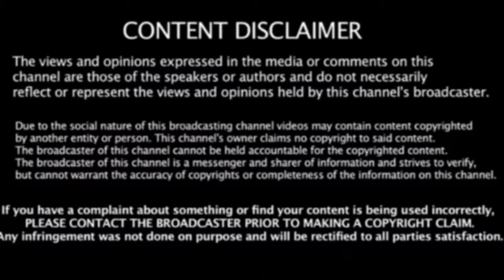Anushka Shetty Romantic Hit Scenes Back to Back All Movie Collections | Anushka Sheety Movie Scenes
edit and credits: Rajender.R

Note: telugu official channel is purely showing  the movie for more entertainment and increase the value of the movie. We know every movie has lots of give entertain and above the movie relalated clip not my own content all credit goes to Respective Owners and also this movie upload entertainment purpose not for copyright infringement.